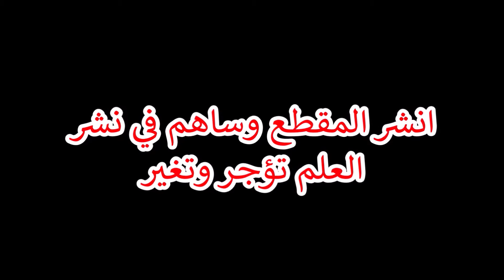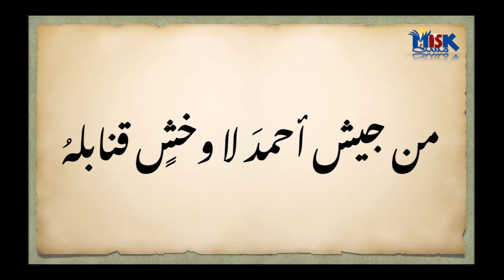هاشم وسلمى ح 61 وفيها دفن الشهداء والحرب الإعلامية حول حمراء الأسد وتحريم النواح وبشارة الشهداء